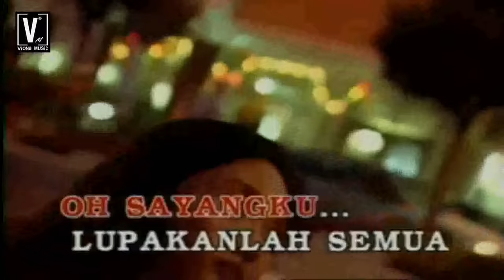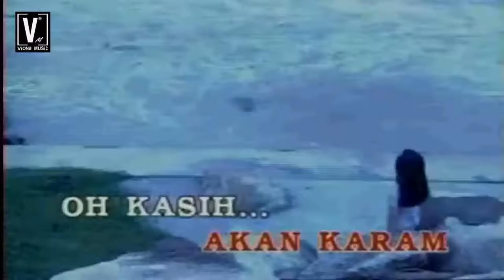HAJAT - HAIDA ( Karaoke No Vocal )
Hajat ( Haida ) karaoke tanpa Vocal / no vocal . Terima Kasih sudah memilih Channel ini.

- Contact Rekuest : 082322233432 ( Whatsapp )